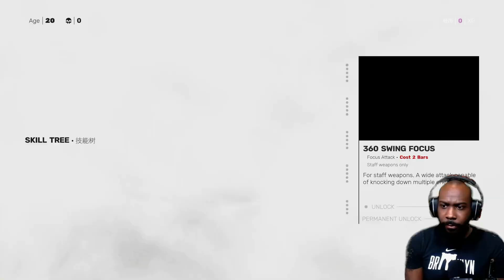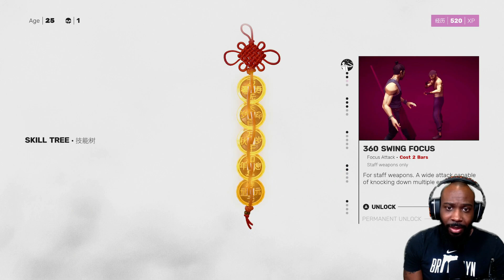Intro to SIFU | Dead parents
Sifu  Gameplay Part 1 Dead Parents. I've been anticipating this game for a while, time to show off my wing chung.

music at end produced by: Rah The Gift